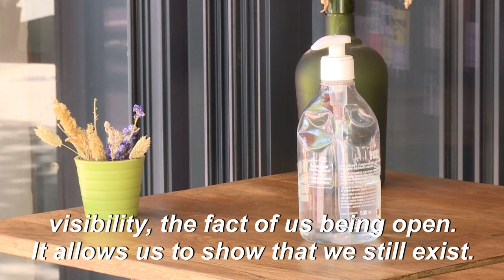Bars and restaurants in Paris prepare to reopen their terraces | AFP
Cafés, bars and restaurants will once again be welcoming customers all over France from 2 June, but only on their terraces in the Ile-de-France region - as well as in Mayotte and French Guiana, which are still classified as an "orange" zone - as part of the measures to ease restrictions made possible by the slowing down of the Covid-19 epidemic. IMAGES AND SOUNDBITES N°1SK2D2